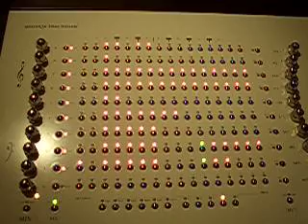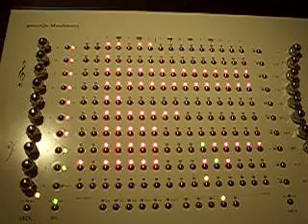Genoqs Octopus Basic Demonstration 7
Page Chains and Page Repeat.